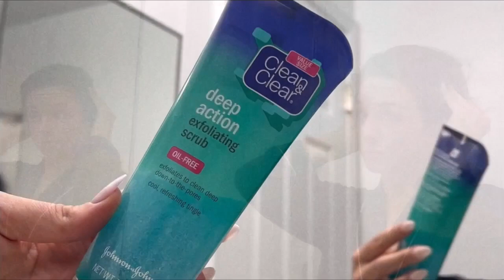Maintenance - Weekend VLOG | nails, brows, new car, mini self care, getting sick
Hi beautiful people! Love to see you here! Love you all!